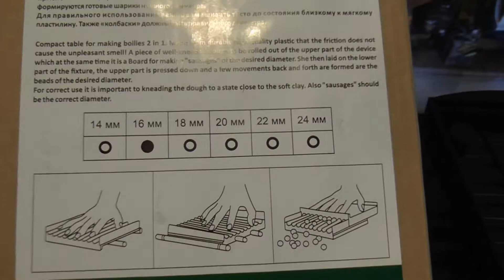Доска для бойлов CARPTEX короткий обзор